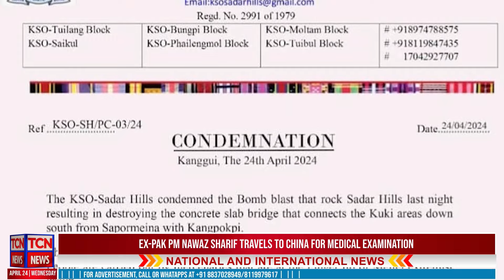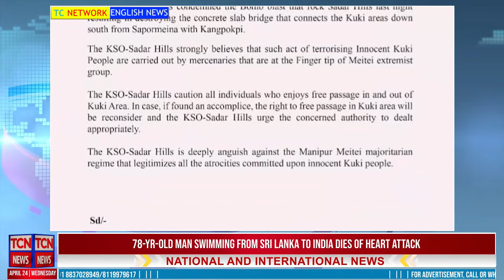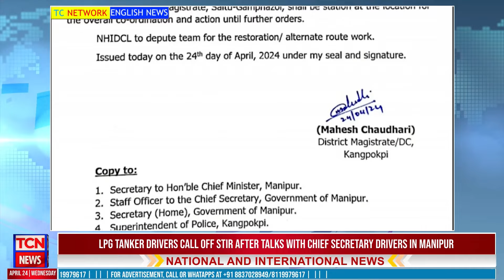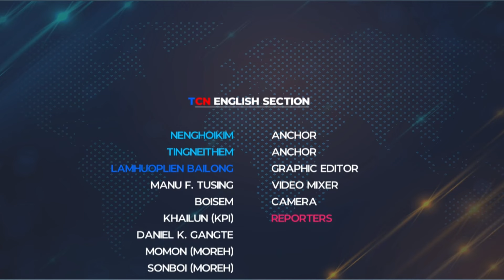24 04 2024 TC Network English News